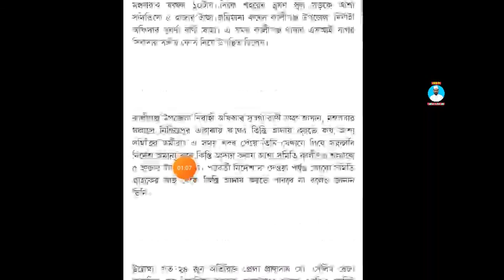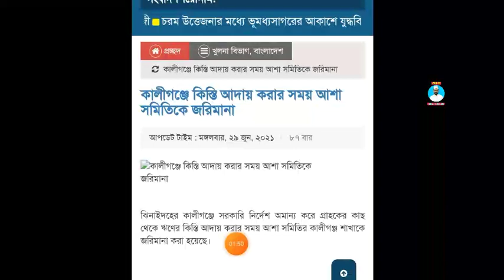লকডাউনে কিস্তি আদায় করে জরিমানা শাটডাউন/কারফিউ/Shut down/curfew/ কিস্তি কি বন্ধ /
১ জুলাই থেকে এক সপ্তাহের সর্বাত্মক লকডাউনে যাচ্ছে গোটা দেশ। রাতে স্বরাষ্ট্রমন্ত্রীর সভাপতিত্বে সরকারের উচ্চ পর্যায়ের এক বৈঠকে এ সিদ্ধান্ত হয়। তবে শিল্পখাত এবং এ সংশ্লিষ্ট ব্যাংক, পোর্ট ও কাস্টমস কার্যক্রম এর আওতাবহির্ভূত থাকবে। এদিকে, লকডাউন ঘোষণার খবরে রাজধানী ছেড়ে যাচ্ছে লাখো মানুষ। দূরপাল্লার গাড়ি বন্ধ থাকায় নানা উপায়ে গন্তব্যে রওনা দেন যাত্রীরা। ভোগান্তির পাশাপাশি, গুনতে হয় বাড়তি ভাড়া।
মাঠে থাকতে পারে পুলিশ,বিজিবি ও সেনাবাহিনী
bangladeshbank ibbl dbbl bank,ব‍্যাংক_ লোন_ঋণ_বিনিয়োগ_কিস্তি_পরিশোধ_সময়, বাংলাদেশ ব‍্যাংক সার্কুলার,ঋণ বিনিয়োগ শ্রেনীকরন,কু ঋণ,মন্দ ঋণ,সন্দেহজনক ঋণ,ঋণ খেলাপি,খেলাপি ঋণ,
সব_এনজিও_কিস্তি_আদায়_বন্ধ
সবকিছু_বন্ধ_কিস্তি_কেন_খোলা
রাতে কিস্তি আদায় প্রশাসনের হস্তক্ষেপ
লকডাউনে_কিস্তি_ _আদায়ে_নিষেধাজ্ঞা_স্হানীয়_প্রশাসন_মৌখিক,
শাটডাউন,কারফিউ,Shut down,curfew,কিস্তি, কিস্তি কি বন্ধ, লকডাউনে কিস্তি বন্ধ, লকডাউনে এন জি ও কি খোলা থাকবে, এন জি ও কিস্তি স্থগিত, ঋণের কিস্তি স্থগিত, লকডাউনে কিস্তি কি বন্ধ থাকবে, লকডাউনে কিস্তি কি হবে, এন জি ও কিস্তির খবর, লকডাউনে কি কিস্তি নিবে, লকডাউনে কিস্তি, ngo, ngo kisti, ngo news, এন জি ও, এনজিও এর কিস্তি, এনজিও ঋণের কিস্তি দিতে হবে কি, kisti news bd, news ngo, কিস্তি না দিলে কি হবে, ঋণ, এনজিও কিস্তি ২০২১, এনজিও খোলা নাকি বন্ধ, Kisti News Ngo 2021,
loan,
ব্যাংক খোলা থাকবে কি
লকডাউনে কি  খোলা থাকবে
ব্যাংক
ব্যাংক কবে খুলবে
কবে লকডাউন
লকডাউনে কি বাস চলবে
Bank khobe khulbe
এনজিও খোলা কি
bank news bd
aj bank khola ki
লকডাউনে সরকারি আদেশ নিয়ম
lockdown e bank colbe ki
লকডাউনের খবর আজকের ২০২১
ইসলামী ব্যাংক বাংলাদেশ
বাংলাদেশ
বিমান চলবে
Market kobe khulbe
লকডাউনে মার্কেট খোলা কি
ডাচ বাংলা ব্যাংক
bangladesh news lockdown
লকডাউন কবে শুরু হবে
সোনালী ব্যাংক
লকডাউন খবর বাংলাদেশ 2021
 ৭ টার খবর
২৬জুনের খবর
today all newspaper,
এই লকডাউনের ভিতর কি কিস্তি বন্ধ না চালু,লকডাউনের সময় কিস্তির খবর কি লকডাউন কিস্তি আদায়ের খবর  কি।
লকডাউন কিস্তি,
লকডাউন কিসতি,
লকডাউন কিছতি,
লকডাউনে কিস্তির খবর,
লকডাউন কি কিস্তি বন্ধ,
লকডাউনে কিস্তি নিবে কি,
লকডাউন  কিস্তি বন্ধ থাকবে, লকডাউন এ কিস্তির খবর,
 লকডাউন এর কিস্তি বন্ধ 2021,
NGO kis chij Khabar ki,
এনজিওর কিস্তি আদায়ের খবর লকডাউন,
লকডাউনে আসার কিস্তি,
আশার কিস্তি লকডাউন,
ব্রাকের কিস্তি লকডাউন,
গ্রামীণ ব্যাংকের কিস্তি লকডাউন,
লকডাউনে গ্রামীণ ব্যাংকের কিস্তি কি চালু,
লকডাউনে ব্র্যাক ব্যাংকের কিস্তির খবর,
লকডাউনে আশা ব্যাংক এর কিস্তির খবর,
আশা ব্যাংক লকডাউন কিস্তি,
গ্রামীণ ব্যাংক লকডাউন কিস্তি,
বেরাক ব্যাংক কিস্তি,
লকডাউন কিস্তি ব্রাক ব্যাংক,
এই লকডাউনে ক্ষুদ্রঋণ কার্যক্রম বা কিস্তি আদায়ের খবর কি এই লকডাউন এর ভিতরে কি কিস্তি আদায় হবে বা কিস্তি নিবে এ ধরনের খবর কি,
কিস্তি আদায় বন্ধ,
কিস্তি আদায়ের খবর লকডাউন কিস্তি নিবে কি দেব না কিস্তি নেব না। কিস্তি আদায়ের খবর লকডাউন আশা ব্রাক ব্যাংক গ্রামীণ ব্যাংক এনজিও কিস্তি।
 লকডাউন কি চলতেই থাকবে
কলেজ কবে খুলবে
বাংলা খবর 24 ঘন্টা,বাংলা খবর 24 ঘন্টা আজকের তাজা খবর,বাংলা খবর 24 ঘন্টা লাইভ,Market, talash new, talas latest, বাংলা খবর, সর্বশেষ, somoy new somoy live, সংবাদ, khobor, latest khobor, kobor, @neelofficial
mra news
ard tv

ভিডিওটি  ভালো লাগলে লাইক,
কমেন্ট,শেয়ার করুন এবং নতুন নতুন
 ভিডিওর নোটিফিকেশন সবার আগে পেতে